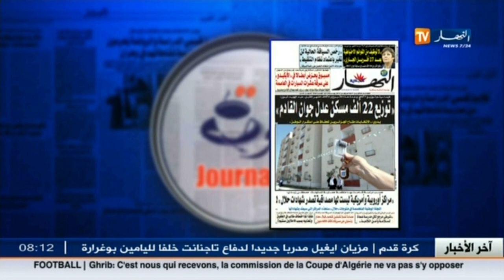معرض الصحف/ لا توظيف من القوائم الاحتياطية بعد 27 أفريل الجاري